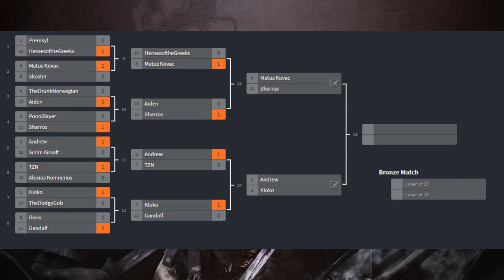SO MANY GALATIANS!! - Quarter Finals Popes Tournament Rome 2 Total War Multiplayer Battle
So the next round of tournament some interesting battles and loads of Galatians!!